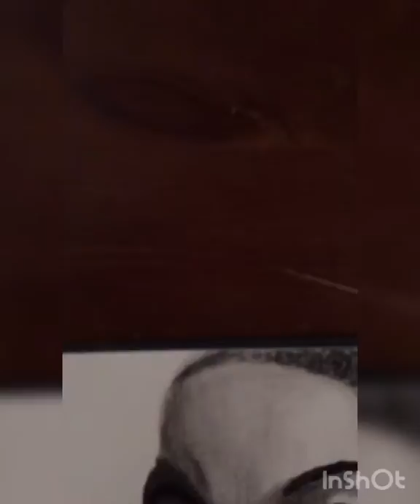Charcoal Sketch “ So What “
Charcoal drawing of a black woman with a snarling expression.